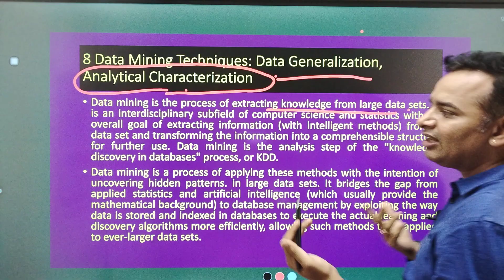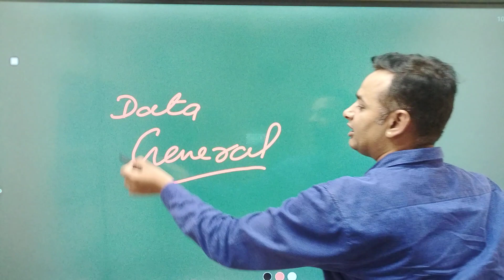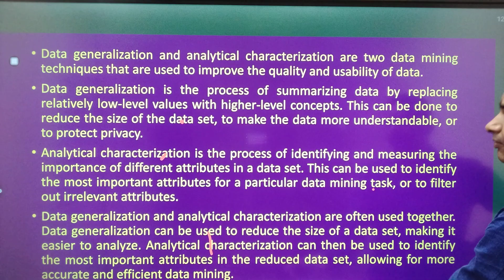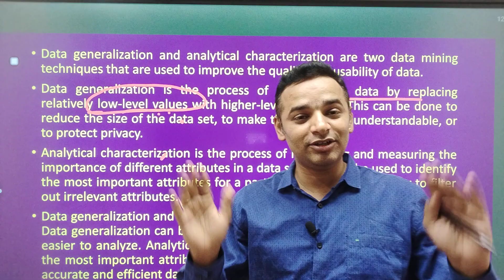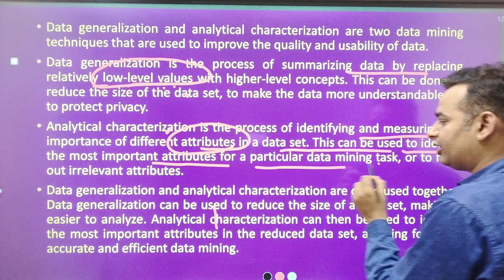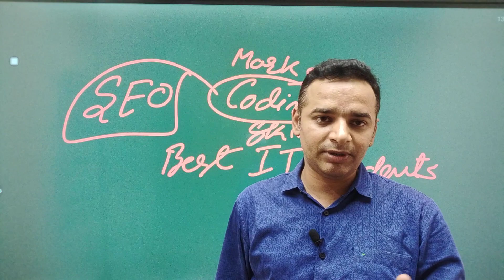Business Data Warehouse and Data Mining Important questions | अंतिम प्रहार 🔥 8/12🔥| MBA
For Support us Our UPI ID:
 anandvyas123@okaxis